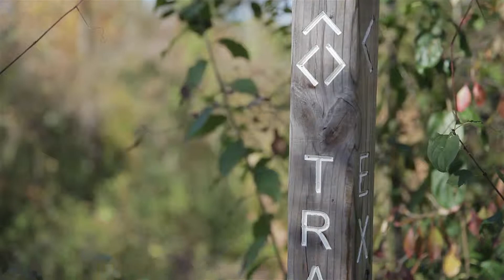Dicken & Lansdowne - Ann Arbor, MI. - A Reinhart Neighborhood Spotlight